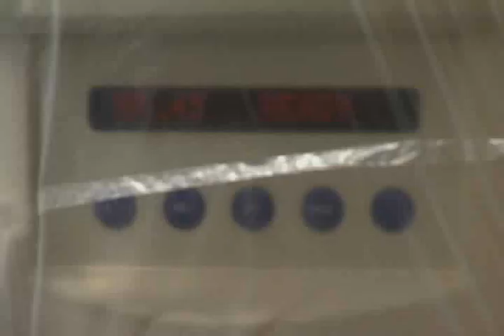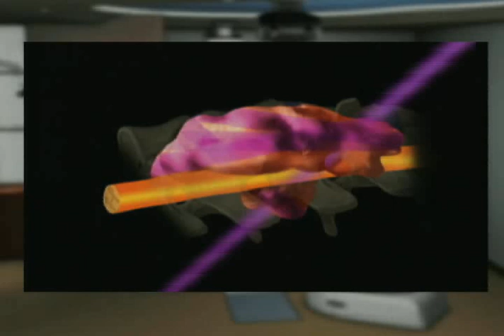Stereotactic Radiosurgery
The UH Neurological Institute specializes in innovative treatments for brain and spinal cord tumors and related problems in both adults and children.